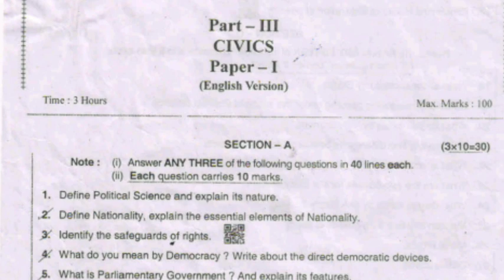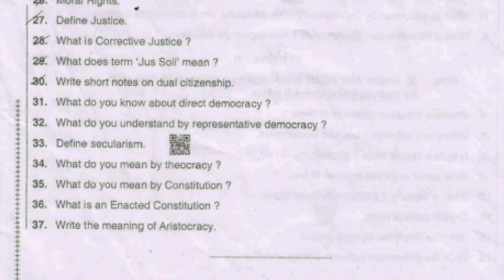Ap Inter CIVICS(political Science) Question Paper 💯 || Full question paper Use it👍